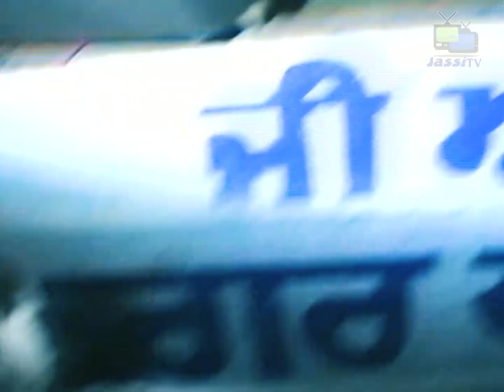Bhupinder Kaur Mohali ਹੱਦ ਕਰਤੀ ਸੋਹਿਣਆ Dirba 1999 JassiTV